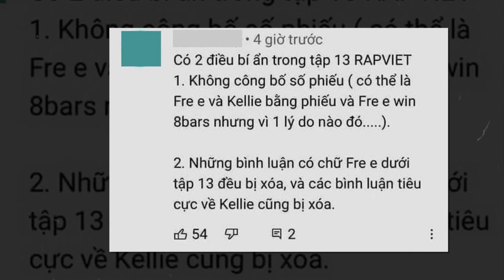Uẩn khúc sau chiến thắng của Kellie và Free bị xoá sạch bình luận? Chuyện cơ cấu là thật?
Chiến thắng của Kellie và Free bị xoá sạch bình luận? Chuyện cơ cấu là thật tại Rap Việt Mùa 2 để vào Chung kết?